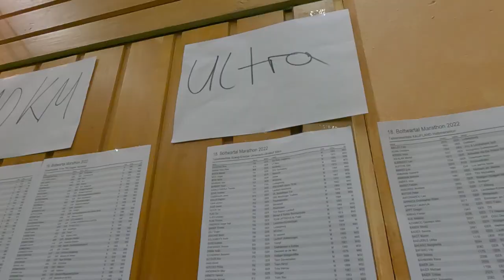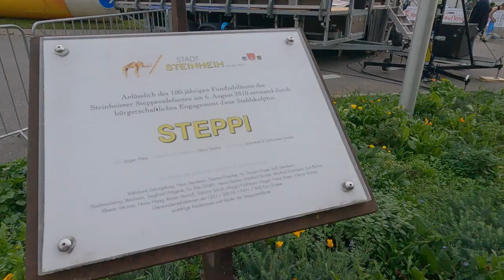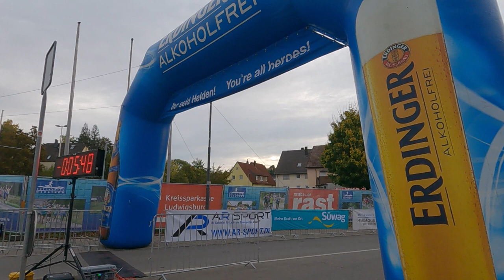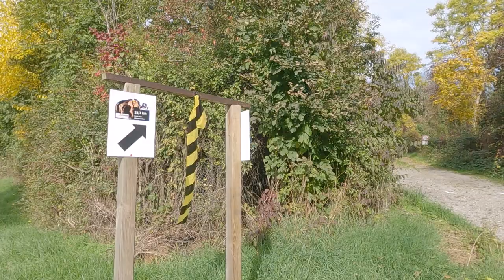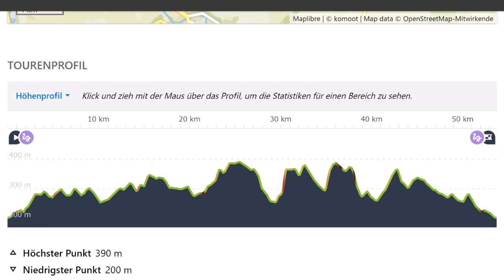【Bottwartal Marathon 2022】🇩🇪Ultratrail 54km Challenge in Steinheim an der Murr Germany/ Germany Vlog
Running is my husband's reason for living.
This time, we took on the 54km Ultra Trail Race held in Steinheim an der Murr, about 30min drive from Stuttgart.
I would be happy if you could watch my husband's heroic efforts when you have time :)

ℹ️Race Informationℹ️

0:00 Opening

0:30 Bottwartal Marathon 2022

🏃Recommended Race Videos🏃‍